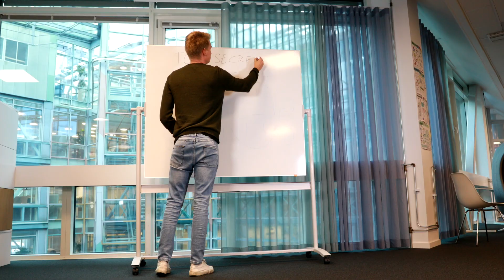WirelessCar - Meet Sepideh, Application Developer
Meet Sepideh Abedin, Application Developer at WirelessCar, and hear her talk about the culture of WirelessCar. "Your culture, level or background doesn't matter. You always feel that you are valued"